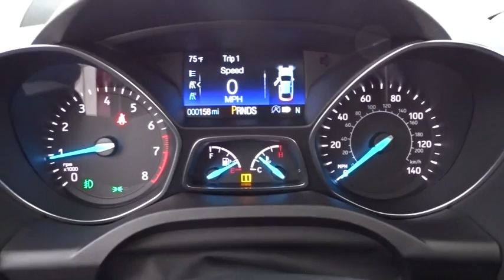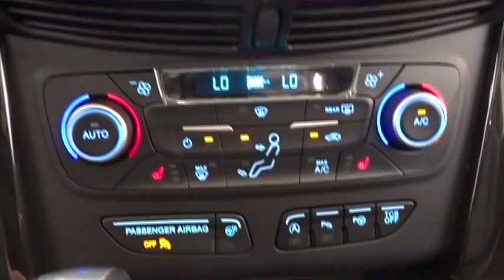2018 Ford Escape Niles, Schaumburg, Chicago, Highland Park, Arlington Heights, IL F38968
Ruby Red Metallic Tinted Clearcoat New 2018 Ford Escape available in Niles, Illinois at Bredemann Ford. Servicing the Schaumburg, Chicago, Highland Park, Arlington Heights, IL area.

Bredemann Ford
2038 Waukegan Rd

WHEELS: 19 BRIGHT-MACHINED ALUMINUM  -inc: luster nickel-painted spokes and pockets  Tires: P235/45R19 A/S BSW,BLACK ROOF-RAIL CROSSBARS,FORD SAFE & SMART PACKAGE  -inc: Adaptive Cruise Control & Fwd Collision Warning  brake support  Rain-Sensing Wipers  front only  Blind Spot Info System w/Cross-Traffic Alert (BLIS)  Auto High-Beam Headlamps  Lane-Keeping System  lane-keeping alert  lane-keeping aid and driver alert system,ENGINE: 2.0L ECOBOOST  -inc: auto start-stop technology (STD),ENGINE BLOCK HEATER,FRONT LICENSE PLATE BRACKET  -inc: Standard in states requiring two license plates and optional to all others,PANORAMIC VISTA ROOF  -inc: power open/close w/power shade  Standard 2nd row dome light is replaced w/2 single lights  Switch located in each grab handle pocket,2.0L ECOBOOST CLASS II TRAILER TOW PACKAGE  -inc: class II hitch receiver and trailer sway control  Max towing 3 500 lbs  Auxiliary Transmission Oil Cooler  Paddle Shifters,ENGINE BLOCK HEATER,Turbocharged,Four Wheel Drive,Power Steering,ABS,4-Wheel Disc Brakes,Brake Assist,Brake Actuated Limited Slip Differential,Aluminum Wheels,Tires - Front Performance,Tires - Rear Performance,Temporary Spare Tire,Heated Mirrors,Power Mirror(s),Integrated Turn Signal Mirrors,Rear Defrost,Intermittent Wipers,Variable Speed Intermittent Wipers,Privacy Glass,Rear Spoiler,Remote Trunk Release,Power Liftgate,Power Door Locks,Fog Lamps,Daytime Running Lights,HID headlights,Automatic Headlights,AM/FM Stereo,CD Player,Premium Sound System,Satellite Radio,MP3 Player,HD Radio,Steering Wheel Audio Controls,Bluetooth Connection,Telematics,Auxiliary Audio Input,Smart Device Integration,Pass-Through Rear Seat,Rear Bench Seat,Adjustable Steering Wheel,Trip Computer,Power Windows,Leather Steering Wheel,Heated Steering Wheel,Keyless Entry,Keyless Start,Hands-Free Liftgate,Remote Engine Start,WiFi Hotspot,Universal Garage Door Opener,Cruise Control,Climate Control,Multi-Zone A/C,Power Driver Seat,Power Passenger Seat,Leather Seats,Bucket Seats,Heated Front Seat(s),Driver Adjustable Lumbar,Passenger Adjustable Lumbar,Seat Memory,Driver Vanity Mirror,Passenger Vanity Mirror,Driver Illuminated Vanity Mirror,Passenger Illuminated Visor Mirror,Auto-Dimming Rearview Mirror,Floor Mats,Mirror Memory,Navigation System,Engine Immobilizer,Security System,Traction Control,Stability Control,Front Side Air Bag,Automatic Parking,Blind Spot Monitor,Cross-Traffic Alert,Tire Pressure Monitor,Driver Air Bag,Passenger Air Bag,Front Head Air Bag,Rear Head Air Bag,Passenger Air Bag Sensor,Knee Air Bag,Child Safety Locks,Back-Up Camera